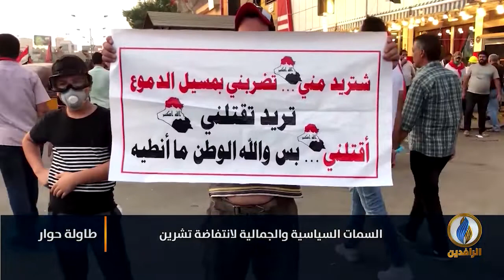لبرنامج طاولة_حوار | تقرير | السمات السياسية والجمالية لـ